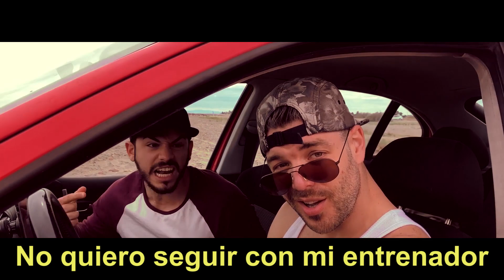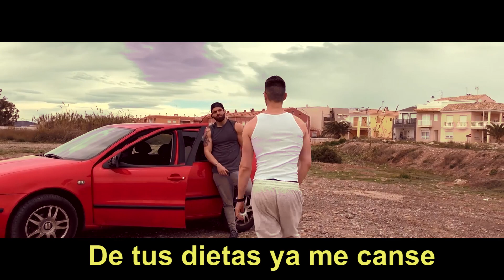GYMFODA (Parodia) Amorfoda | Bad Bunny - JDALMAU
OS TRAIGO GYMFODA, PARODIA DE AMORFODA DE BAD BUNNY. ES MI PRIMERA PARODIA Y MIS RECURSOS ERAN MUY PRECARIOS COMO PODEIS VER EN EL DETRAS DE LAS CAMARAS MI VOZ... BUENO EN VERDAD CANTO MEJOR, PERO OYE HAY QUE DARLE JUEGO, NO DEJA DE SER UNA PARODIA. YA ME PRESENTARE A OT O LA VOZ PARA QUE VEAIS MIS DOTES DE CANTANTE, O SEGUIRME EN INSTAGRAM SI QUEREIS TORTURAROS UN RATO xD

GRACIAS A TODO EL EQUIPO GYMFODA POR HACERLO POSIBLE